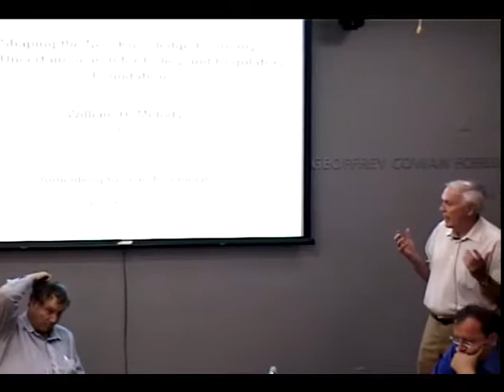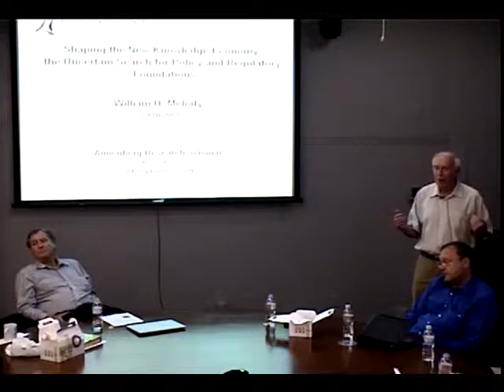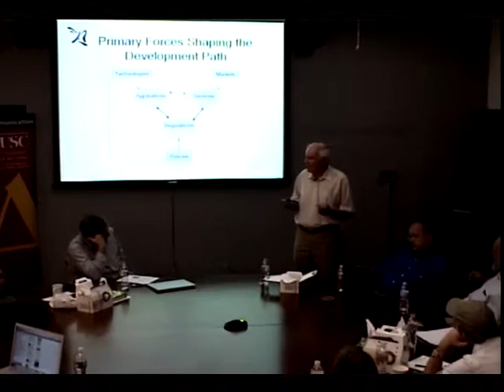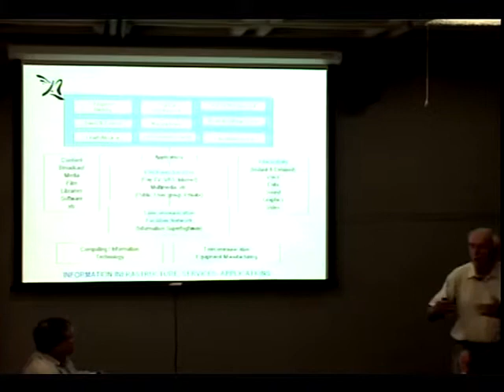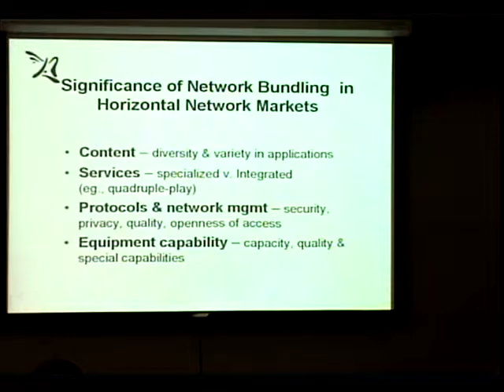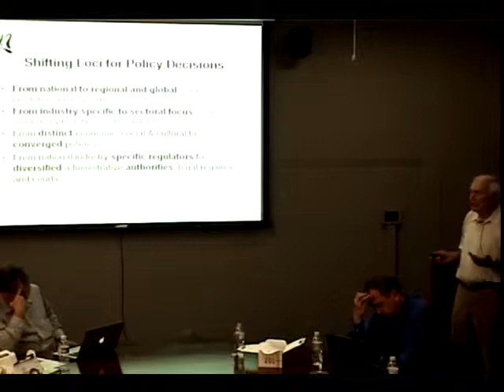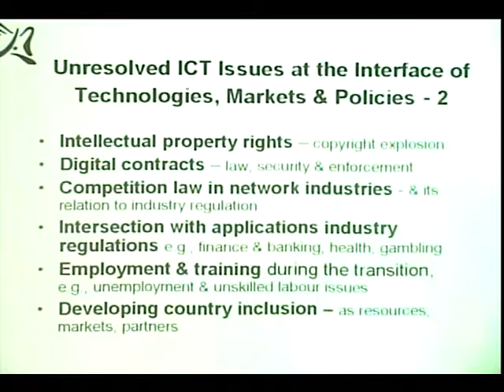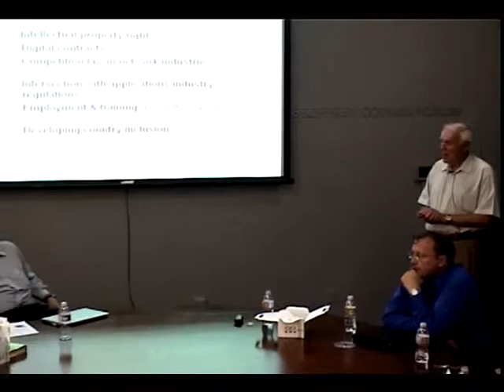Annenberg Research Seminar - William H. Melody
Sept. 14, 2009: Annenberg Research Seminar: William H. Melody, LIRNE.NET

Join students and faculty for a presentation by William H. Melody, founding director of LIRNE.NET and the World Dialogue on Regulation (WDR). He is a visiting professor at the Center for Communication, Media and ICT (CMI) at the Copenhagen Institute of Technology, the London School of Economics and the University of Witwatersrand. His Topic: Shaping the new knowledge economy: The uncertain search for policy and regulatory foundations. From Dr. Melody: The early developmental stages of the new knowledge economy have been shaped by liberalization and deregulation as many industrial era regulatory policies have been released. This has fostered rapid ICT innovation and growth, the convergence of technologies and industries, the unbundling and expansion of markets, the launching of a new network infrastructure (the Internet) and increasing financial instability.